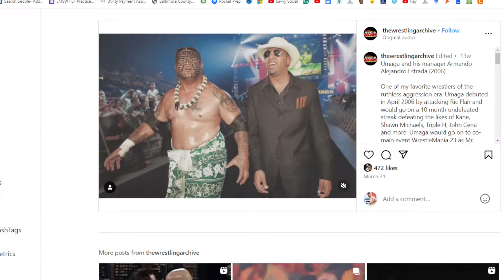Dominik Sobre Liv Morgan - WWE RAW Julio 1 de 2024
Liv Morgan Le Está Quitando El Día Del Juicio A Rhea Ripley
27 De Junio De 2024
Jason Schwam
Una foto de Liv Morgan y El Día del Juicio en WWE Raw.
Desde su regreso de la lesión en el Royal Rumble , Liv Morgan se ha propuesto vengarse de  Rhea Ripley . Declaró que le quitaría todo a Ripley. En Raw después de WrestleMania , atacó a Ripley tras bastidores, hiriéndola y obligándola a dejar vacante su Campeonato Mundial Femenino de la WWE .

Morgan ganó el título en el Rey y Reina del Ring, derrotando a Becky Lynch . Liv ha dejado fuera de combate a Rhea y ahora tiene su título. La última parada de la gira de venganza de Liv Morgan es quitarle a Dominik Mysterio y The Judgment Day a Ripley, y su plan está funcionando a la perfección.

Durante las últimas semanas, hemos visto a Liv interactuar con los miembros de Judgment Day, Dominik Mysterio, Finn Balor y JD McDonagh . Ella está haciendo todo lo posible para llevarse bien con el grupo.

ANUNCIO

En este episodio pasado de Raw , recibió regalos para la casa club de Judgment Day, engañó a R-Truth para que le diera a Balor y McDonagh una lucha por el Campeonato Mundial en Parejas y luego los ayudó a ganar los títulos para cerrar el programa. Morgan está haciendo todo lo posible para que el grupo la acepte y está empezando a funcionar.

¿Nueva imagen del Día del Juicio Final?

La tensión entre Damian Priest y el resto de Judgment Day aumenta semana a semana. Priest se ha estado autodenominando el líder del grupo, a pesar de que anteriormente habían sostenido que no había ningún líder.

Ha hecho coincidencias para sus compañeros de grupo y los ha criticado repetidamente por no hacer el trabajo. También parece ser el único que permanece leal a Rhea Ripley.

¿Finn Bálor y Liv Morgan?
Ha habido indicios de que Balor y Morgan están trabajando juntos. Finn ha sido captado estando en el mismo coche que Morgan, robándole la llave del hotel y estando en la casa club de Judgment Day a solas con ella. Balor tiene una historia con Morgan, ya que formaron equipo contra Judgment Day en 2022.

ANUNCIO

Cuando fue a celebrar con Finn y JD después de ganar el título, parecían estar bien. Si bien Liv parece centrada en Dominik, sus acciones ahora han beneficiado a Balor en múltiples ocasiones.

Finn parece estar harto de cómo Priest lo ha tratado últimamente. Una alianza con Liv y la eliminación de Priest del grupo harían que Finn volviera a tener el papel destacado que desea. Sus problemas con el liderazgo de Priest y sus celos por el título mundial son motivaciones justificables para que trabaje con Liv.

00:00-06:00- Introducion
06:00-11:43- Mas importante de WWE
11:44-17:39- Mas o Menos parte del Show
17:40-21:15- Prediciones
21:16-36:23- Lo malo del show
36:24-40:05- Chisme del Wrestling
40:06-54:28- Hablando con el Pueblo
54:29-55:58- Prediciones del Wrestling
55:59-58:03- Que va pasar en Smackdown
58:04-1:05:38- Cerrando el show
1:05:39-1:10:41- Planes del mes
1:10:42-1:11-42- Combates para PPVs